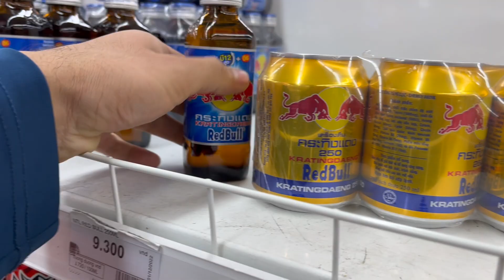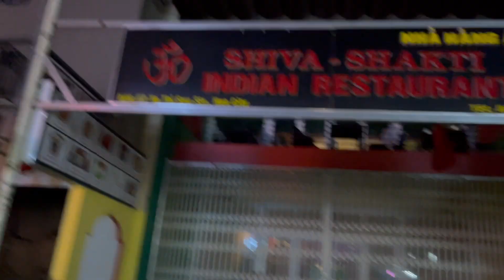Are Vietnam Girls Friendly With Indians?